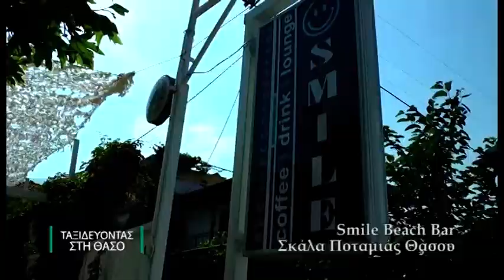SMILE BEACH BAR GOLDEN BEACH THASSOS